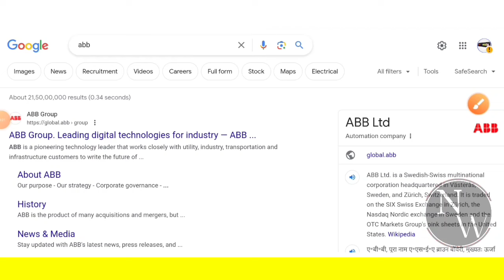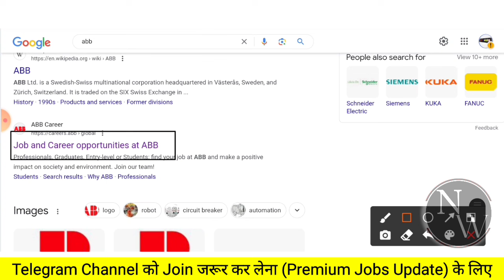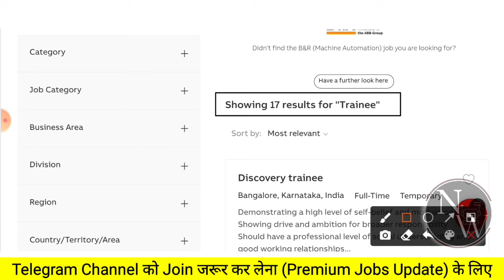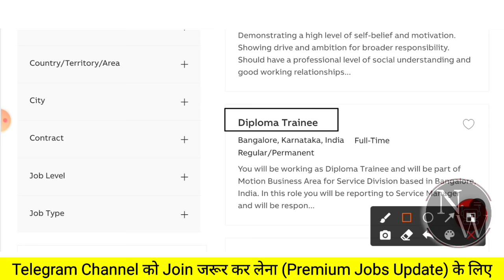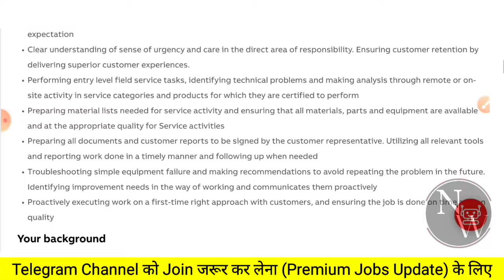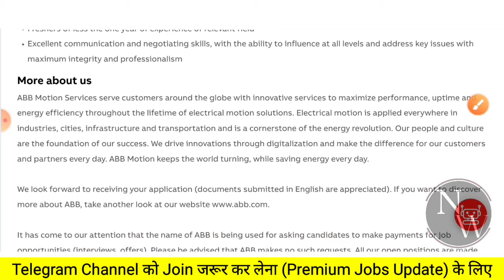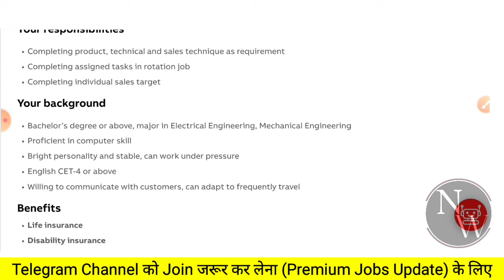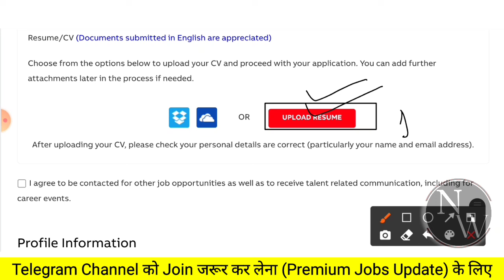ABB Power (JET/GET) Recruitment 2024 😍 | Freshers | Job Vacancy 2024 | Mnc Jobs | Latest Jobs 🔥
1) How To Apply
2) Eligibility Criteria for
3) Education Qualification in
4) Some Important Date of
5) Application Fees for
6) Exam Pattern of
7) Age Criteria For
8) Last Date of
9) Selection Process of

naukari wala,
latest jobs,
recruitment 2024,
freshers jobs 2024,
Job,
Jobs,
civil freshers jobs,
civil engineering,
engineering jobs,
private company Jobs,
mnc jobs,
hiring job,